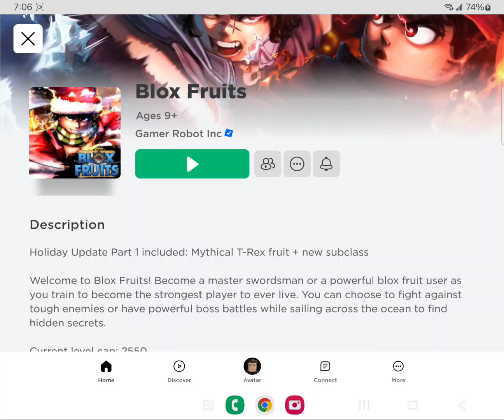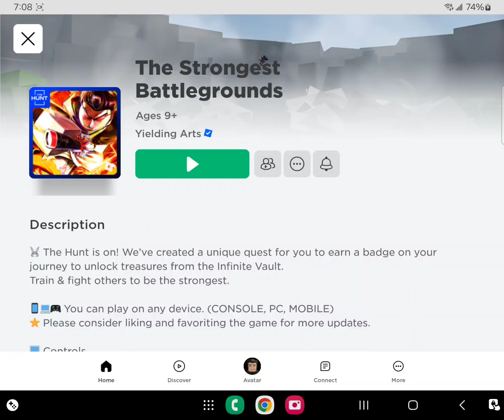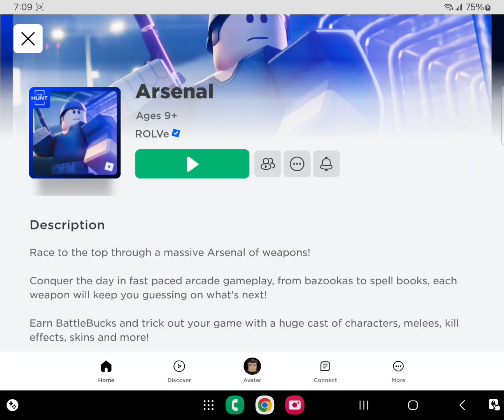Samsung Fold 4 Roblox Gameplay Test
Roblox gameplay test on the Samsung Fold 4 in max graphics.